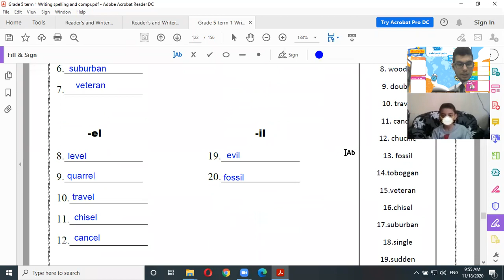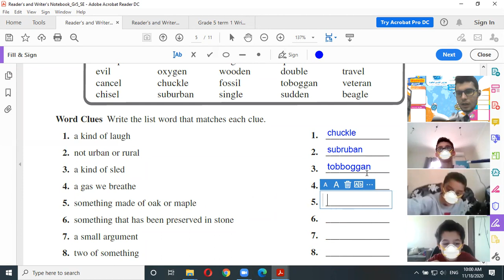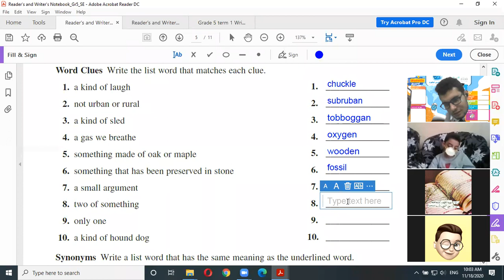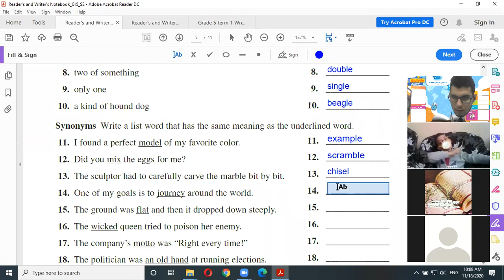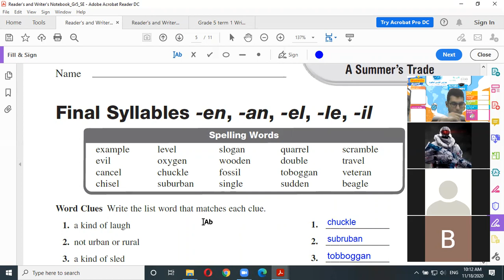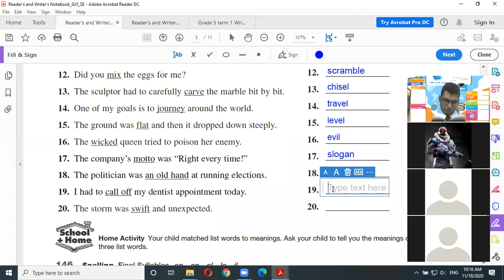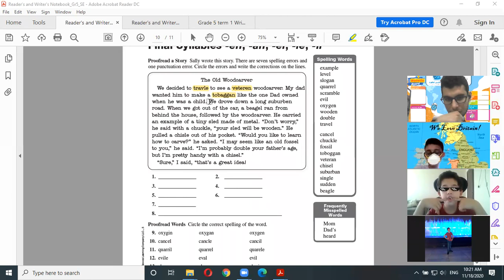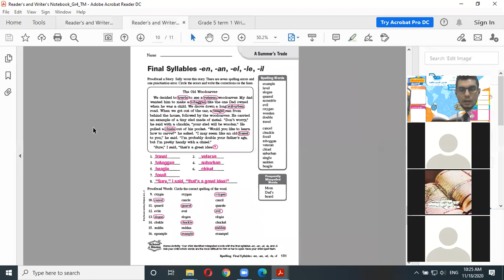Wednesday 18/11/2020 Spelling 5B Final Unstressed Syllables Part 2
Alson International Schools Riyadh, Saudi Arabia